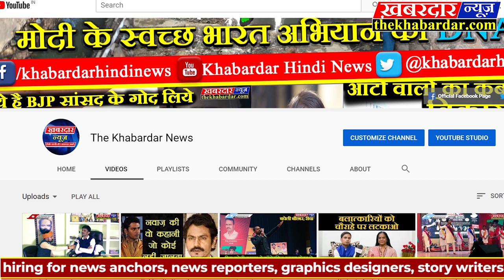मैं भोजपुरी के अश्लील गानो का बहिष्कार करता हूँ नही गाऊगा कभी ऐसे गाने:- राहुल दुबे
बघेली भोजपुरी के तेजी से उभरते गायक अभिनेता राहुल दुबे मूल रूप से सिंगरौली की धरती से आते हैं, और अब तक लगभग एक हजार से ज्यादा स्टेज शोज कर चुकें हैं, वही कई शार्ट फिल्मो मे अपने अभिनय के दम पर दर्शको का खूब प्यार पा चुके हैं। राहुल दुबे स्टेज की जान कहे जाते हैं और मंच पर अपनी परफॉर्मेंस से आग लगा देते हैं इस शानदार एक्सक्लूसिव इन्टरव्यू मे आप पायेंगें इनके जीवन से जुड़े हुए हर पहलू के बारे मे क्या कुछ कहा राहुल दुबे ने अपने भोजपुरी प्रेम के बारे मे जानिए इस खास रिपोर्ट मे भोजपुरी बघेली के उभरते सुपरस्टार राहुल दुबे से खास मुलाकात, भोजपुरी की अश्लील गाने बनाने से बचे लेखक, गायक और कम्पोजर, भोजपुरी मे मुझे सबसे ज्यादा पसन्द हैं निराहुआ के गाने, मैं भोजपुरी के अश्लील गानो का बहिष्कार करता हूँ नही गाऊगा कभी ऐसे गाने:- राहुल दुबे